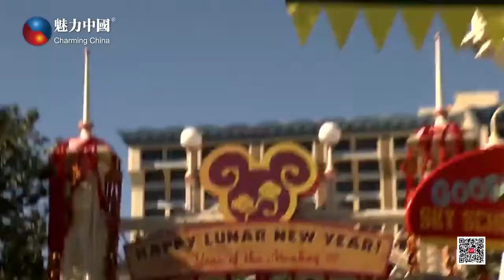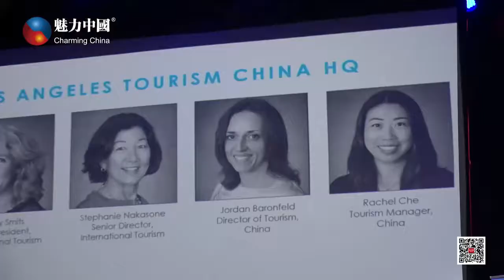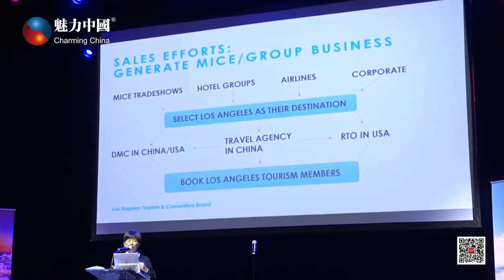2019中国旅游同业展交会在洛杉矶举行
展交会为洛杉矶、中国旅游从业者创造面对面交流，深入了解彼此产品服务、资讯、交流合作的绝佳机会。